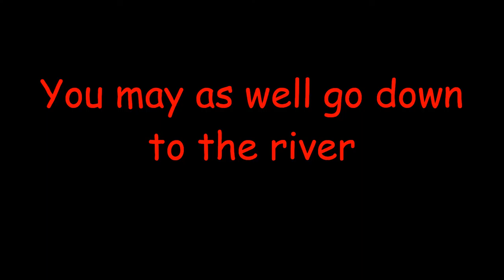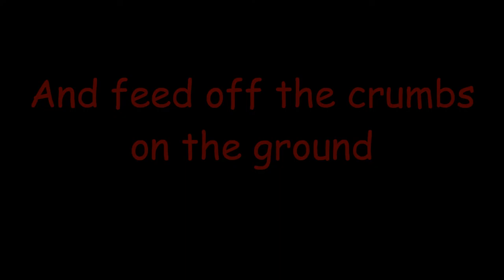STEVE NIELSON Take What You Want (Original song)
There is no crime against humanity more shameful than poverty.

Slaves are those forced to work, held through fraud, under threat of violence for no pay beyond subsistence

THERE ARE MORE SLAVES IN THE WORLD TODAY THAN AT ANY POINT IN HISTORY

*** LYRICS ***
If you wait, you’ll be waiting forever
You’ll be working your fingers to the bone
You may as well go down to the river
And fall in and sink like a stone
You can either be hungry and feeble
And feed off the crumbs on the ground
Or grab what you can from the table
Where there’s more than enough to go round

They’ve got more than they need
Don’t accept that there’s nothing for you

If you wait then you’ll just give up trying
And they’ll have you work till you drop
And all of their cheating and dealing and lying
And stealing is not gonna stop
You can live in the filth and the squalor
And beg for the scraps that they throw
Or take hold of them by the collar
And force them to pay what they owe